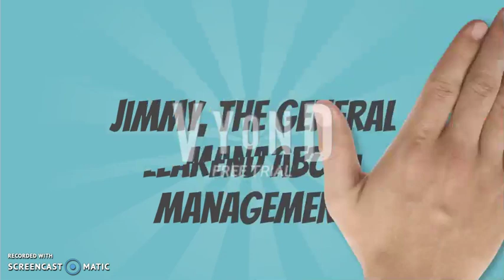Episode 7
Wrap Up- Ends the show and summarizes managerial concepts.